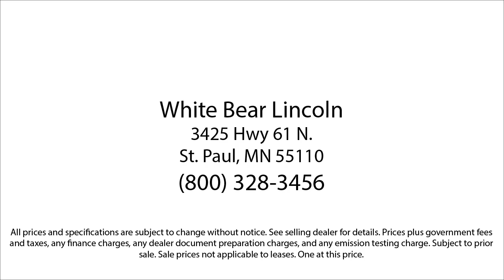2014 Audi Q5 Premium Plus White Bear Lake Vadnais Heights Saint Paul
2014 Audi Q5 Premium Plus Stock Number: P30257B Vin:WA1LFAFP6EA066036.